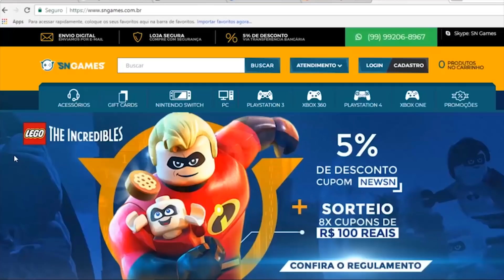JOGÃO GRÁTIS NO XBOX! APROVEITA!!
✸Cupom: PLAYGAMERBR

Siga!